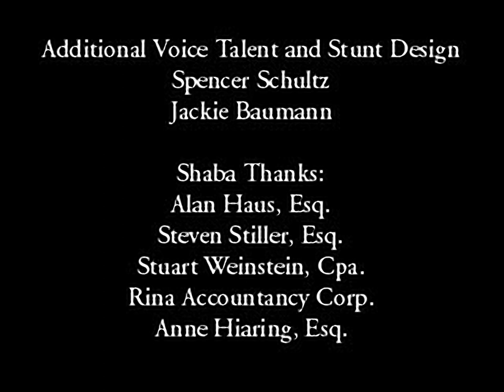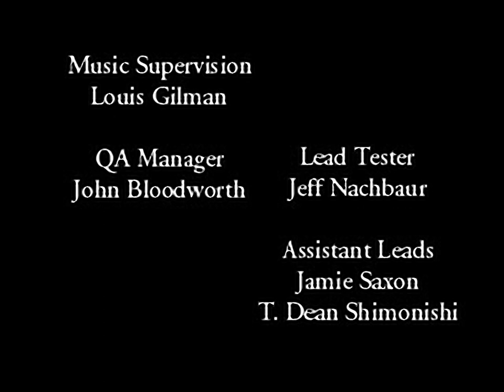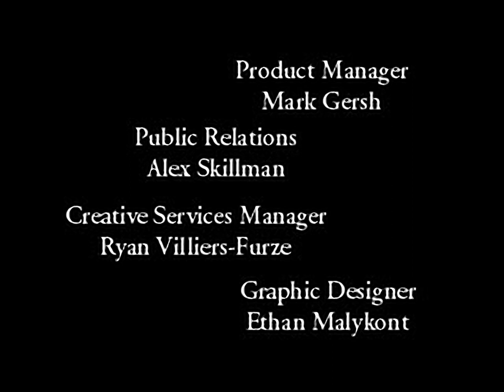Freestyle Scooter - all videos for the Playstation 1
00:00 - ECREDITS.STR
05:31 - EINTRO.STR
05:54 - MOV.STR
06:06 - OUTRO.STR